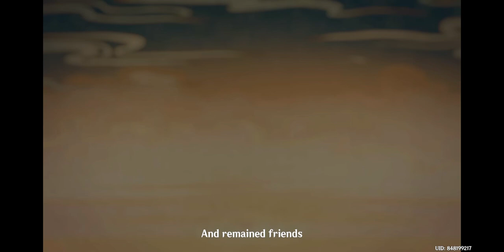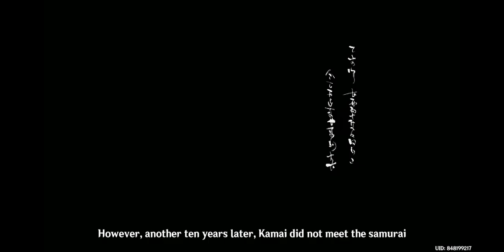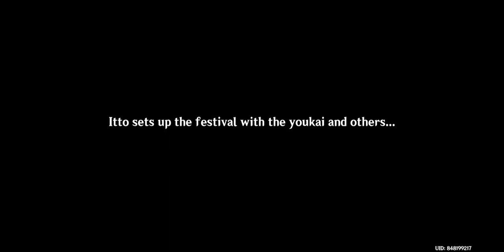Test Of Courage Round 3 [Genshin Impact] #122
last part of the Test Of Courage event